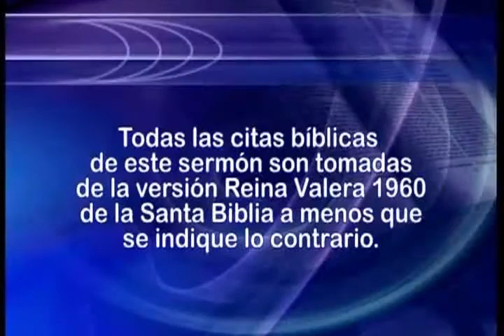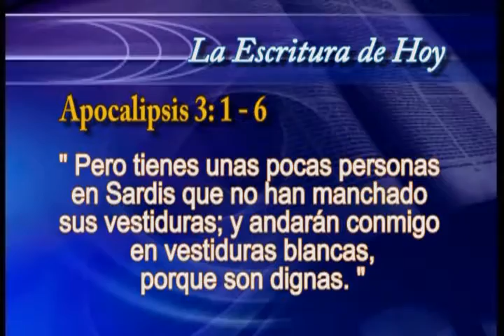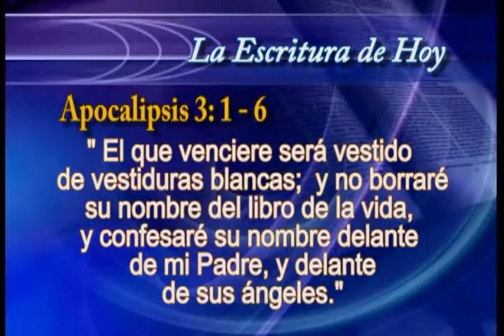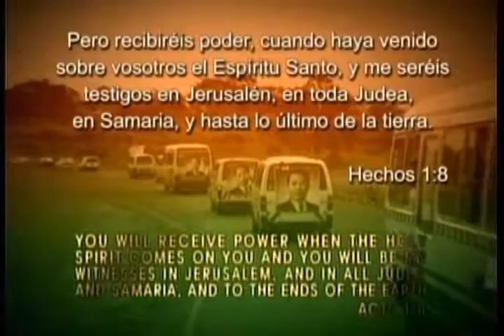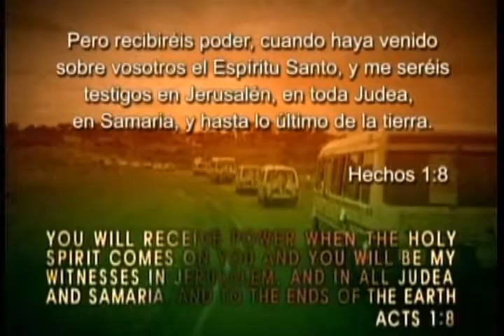18. Las siete iglesias del apocalipsis | GCNTV Colombia - Dr. Jaerock Lee - Manmin Church